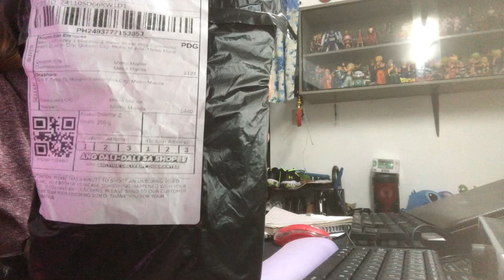Unboxing the OraShare Portable Power Bank: Slim, Lightweight, Fast Charging – Is It Worth It?